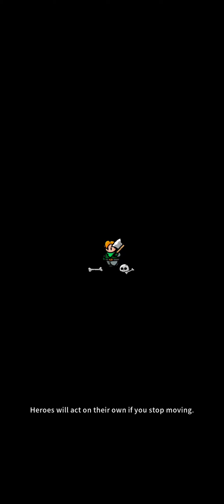Rumble Heroes - Adventure RPG - Abyssal Rift - New Season Area #3